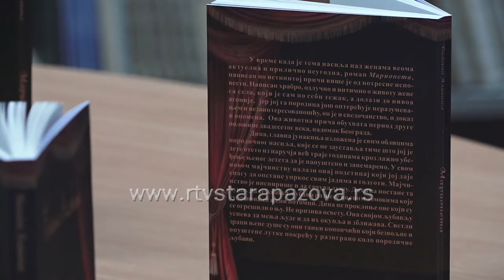Promocija romana "Marioneta"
U Novoj Pazovi na dečjem odeljenju ogranka Petar Petrović Njegoš, Narodne biblioteke Stara Pazova sinoć je predstavljen roman Marioneta, objavljen pre godinu dana. Ovom promocijom organizatori i autorka, hteli su da daju doprinos čitanju, ali I svoj glas u borbi protiv nasilja nad ženama.